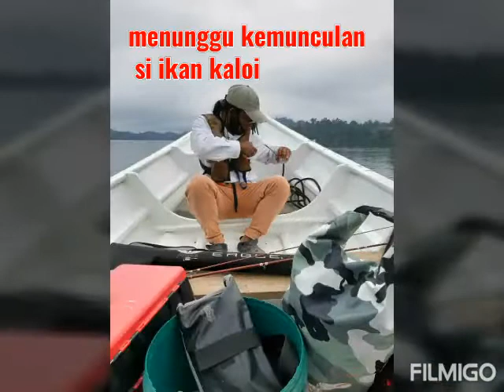Misi memburu kaloi berjaya....